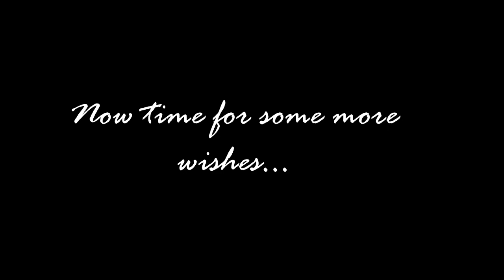Charu - A walkdown through the memory lane !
This is a small gift prepared by me and my family for my sister charu. It takes you to a walk through her various stages of life. And now finally she is a wife, where a new stage begins. So this is a small gift ! Please do appreciate the attempt in  the making !